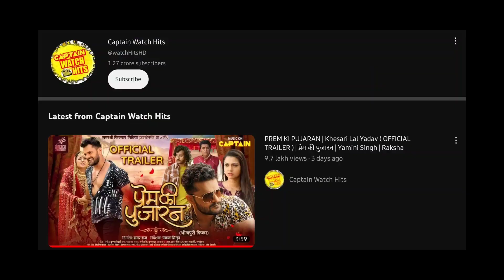4k Video || सोहर बजाओ रे || Khesari Lal Yadav का लवण्डा स्टाइल सॉन्ग || New Bhojpuri Song | Ft.Rani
Keep Watching❤️.